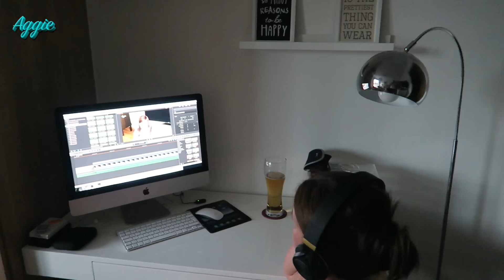GDZIE JEST TEN KOMAR?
Zapraszam Was dziś na filmik "GDZIE JEST TEN KOMAR?"

Utwór: I Will Find A Way - Elias Naslin

Napisz do mnie/Send me postcard:

Agnieszka Parys Opozda
przegródka pocztowa 21
ul. Jana III Sobieskiego 11
39-200 Dębica
woj. podkarpackie

Buziaczki,
Aga